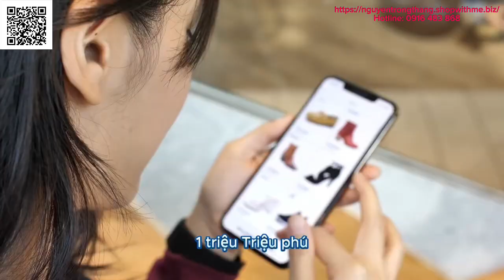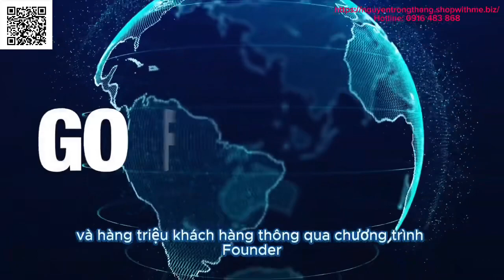Kỷ Nguyên Mới Đã Đến! Cơ Hội Kinh Doanh Hấp Dẫn Nhất Trong Thời Đại Cách Mạng TMXH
🌟 Khám Phá Shopwithme: Nơi Mua Sắm Đẳng Cấp và Kiếm Tiền Online!

🛍️ Mua sắm thả ga với giảm giá lên đến 90% trên Shopwithme - nền tảng mua sắm đỉnh cao cho hàng triệu sản phẩm từ các cửa hàng uy tín trên toàn thế giới.

💰 Ngoài việc mua sắm tiết kiệm, bạn còn có cơ hội kiếm tiền Online bằng cách tham gia cộng đồng Shopwithme. Hãy tận dụng cơ hội này và tạo dựng thu nhập thụ động trực tuyến từ sự tiện lợi của mạng xã hội này!

🌟 Đừng bỏ lỡ cơ hội mua sắm với giá ưu đãi và kiếm tiền online, tham gia ngay Shopwithme ngay hôm nay để trải nghiệm những lợi ích hấp dẫn!